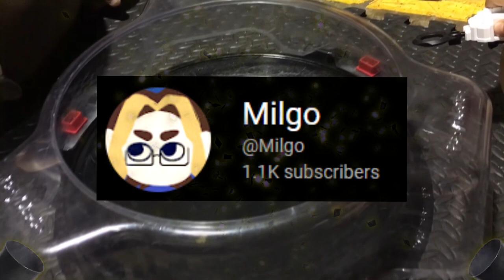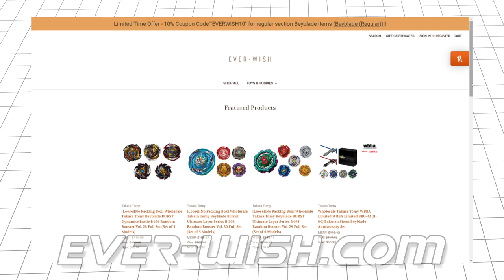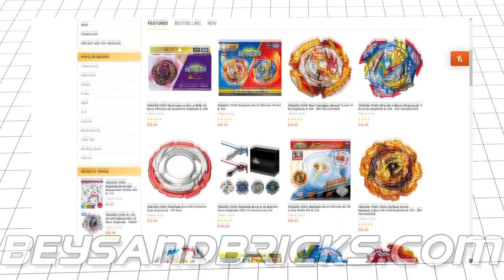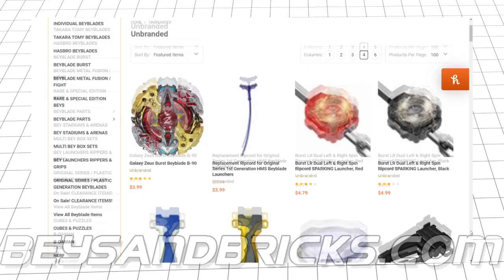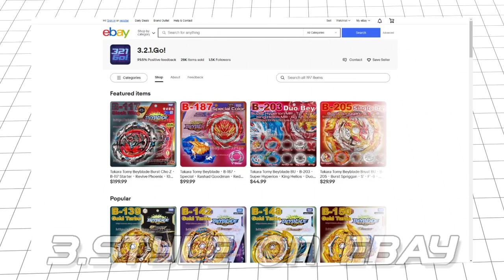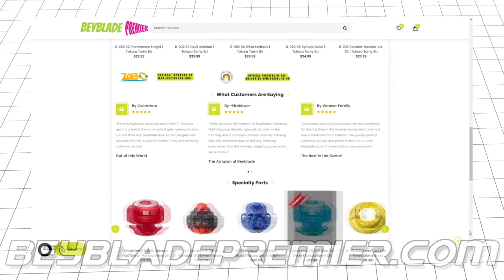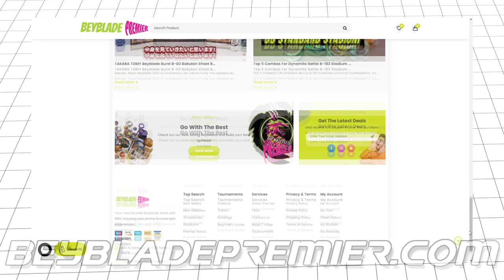Beyblade Buyers Guide | Where to get Beyblades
Have you ever asked “How do I buy beyblades” or “Where do I buy beyblades”. If that’s the case then this video is for you! :) In this video I’m going to be going through some websites that sell official Takara Tomy beyblades to add to your collection. Going through the pros and cons of each one. Where is best to buy beyblades in America, Asia and the U.K. and where to buy specific sets and standalone parts. Whether you're a long time fan from the original plastics era or just starting out with Beyblade Burst, everything in this video is essential if you want to start winning your Beyblade battles against your friends and rivals.